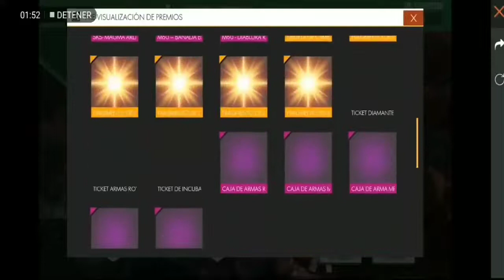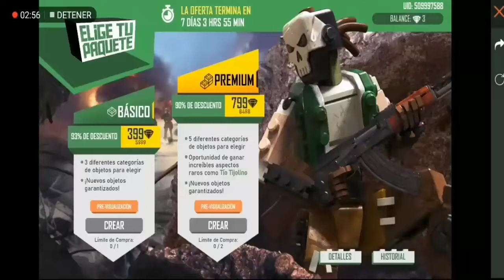ASÍ FUNCIONA EL NUEVO EVENTO WEB DE FREE FIRE/ ELIGE TU PAQUETE/MC•HS YT 🤝😱😱♥️ DESCUENTASO!!!?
√FACEBOOK: HENRY CA FIT
DEJEN SU LIKE XD XDEE 🤝👌😘